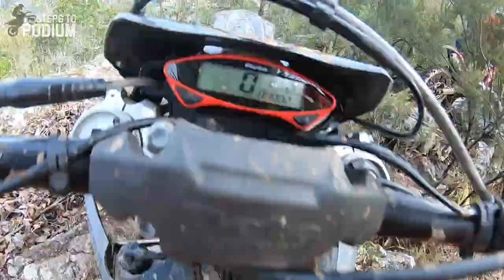Covelo Ride: Riding for the pork in the skewer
Although there are countless organised rides throughout Portugal with great food, track and group of people, I actually never tried one, so it came the time that I had to finally give it a shot.

It did not disappoint! Covelo ride was awesome, the track was super fun and the pork in the skewer at the end was to die for!

Check out the track and the shenanigans I had with Chico, Diogo Vieira and Diogo Parente.

Cheers!